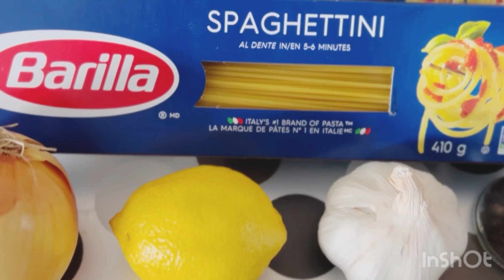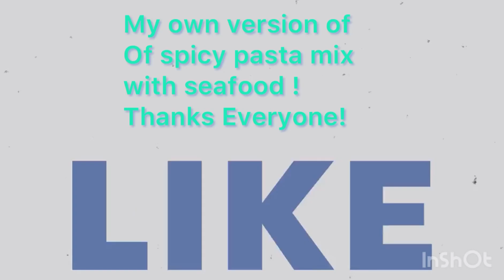Al dente Spicy Pasta With Mixed Seafood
Spicy mixed seafood with pasta! My own version